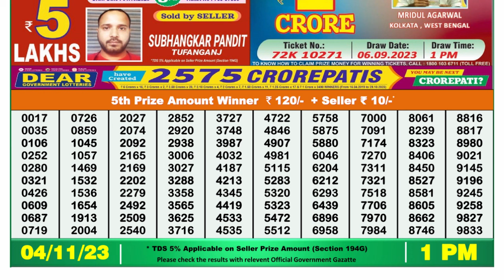🔴Dear Lottery Sambad Live 1pm today 04.11.23 Nagaland State Lottery Result